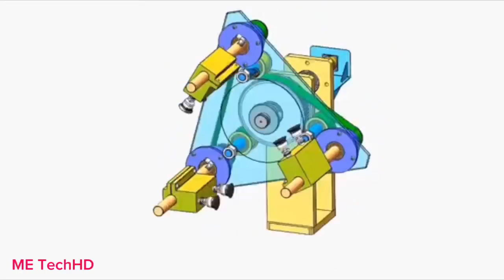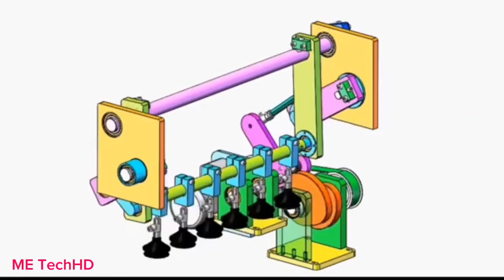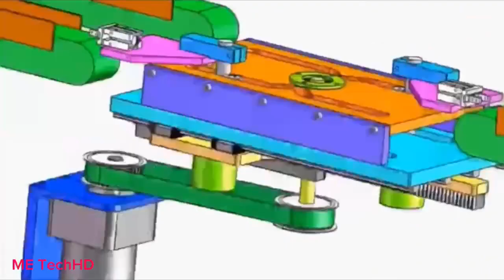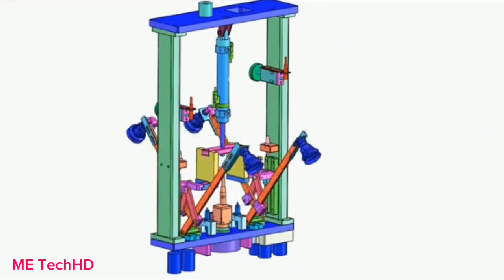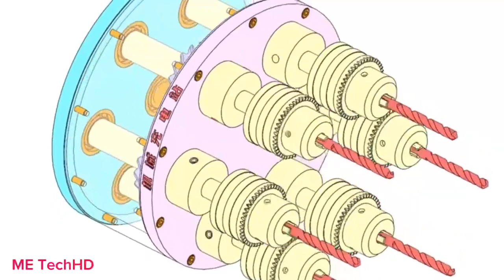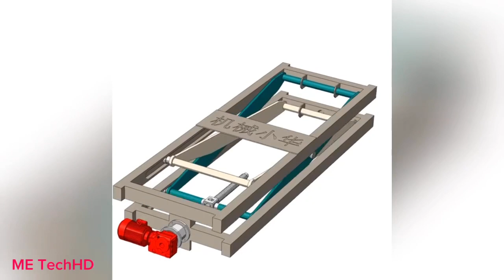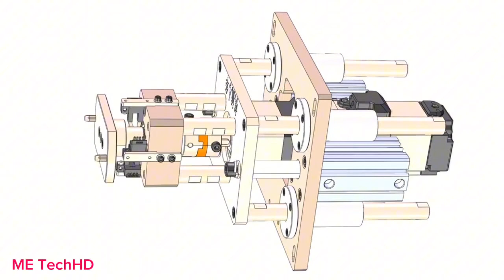Application mechanism in machinery